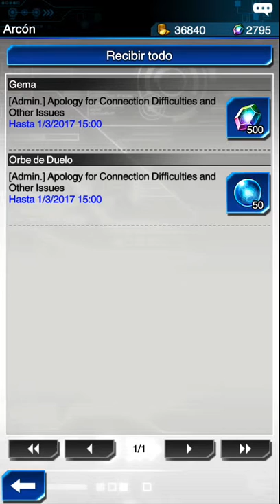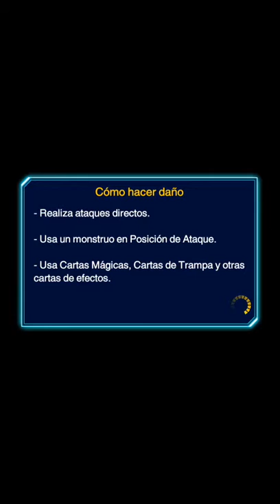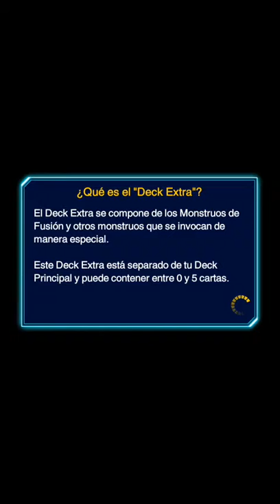Yu-Gi-Oh! Duel Links #3 Matando el rato con Joey